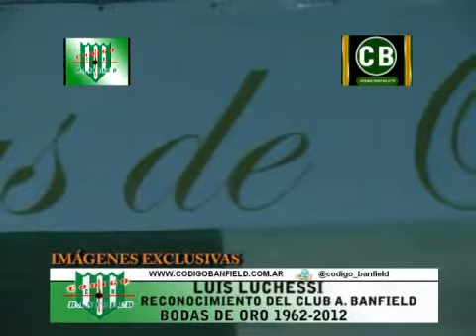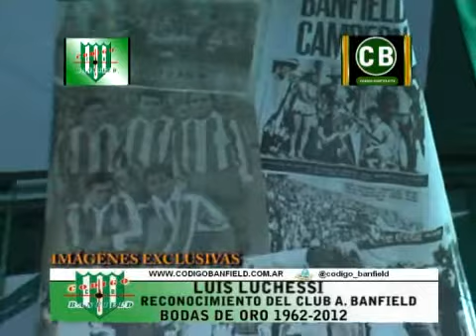LUIS LUCHESSI EN EL RECONOCIMIENTO DE BANFIELD 50º 1962-2012